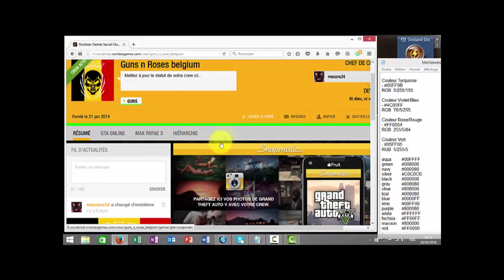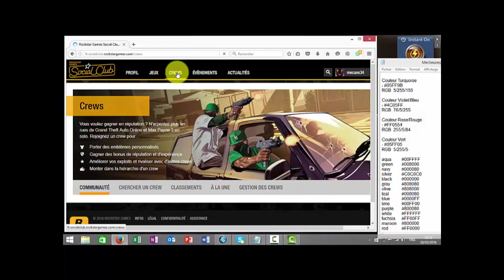Mettre une couleur de crew fluo